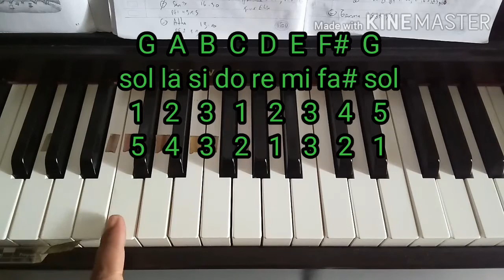Tutorial Tangga Nada G Mayor 1 Oktaf